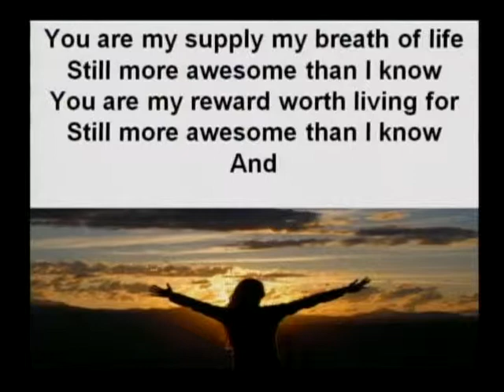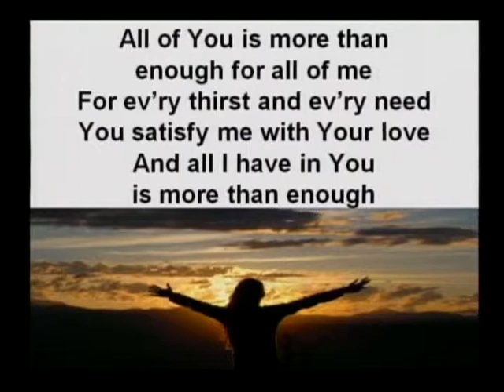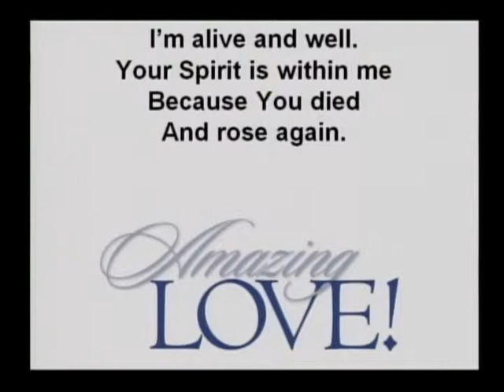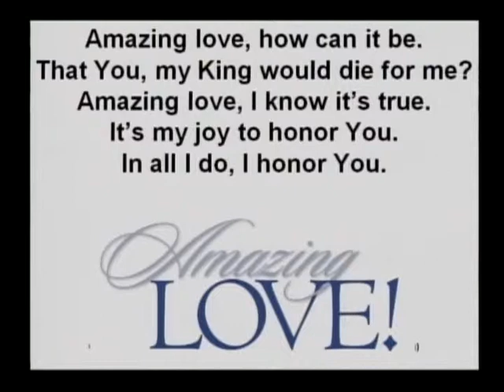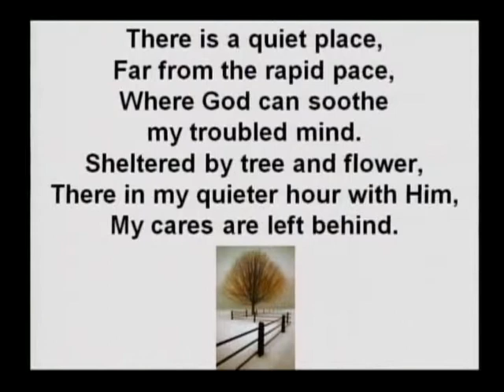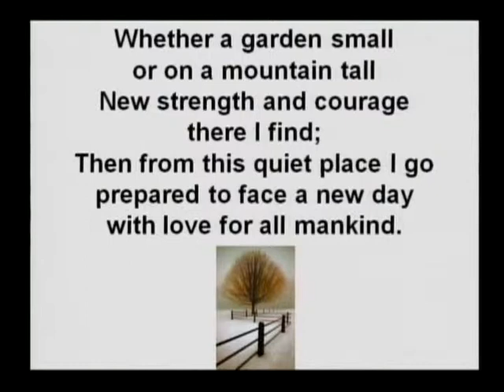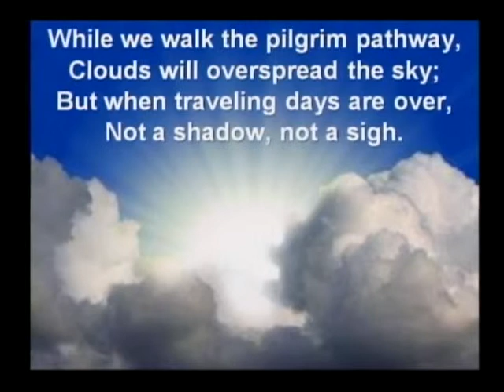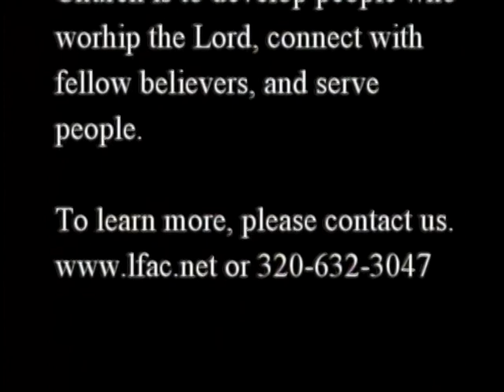Sacred Pathways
Pastor Phil Ronzheimer preaches a sermon from Psalms titled "Sacred Pathways" about the different ways each of us can individually connect with and worship God.  To learn more about the Little Falls Christian and Missionary Alliance church, visit http:/